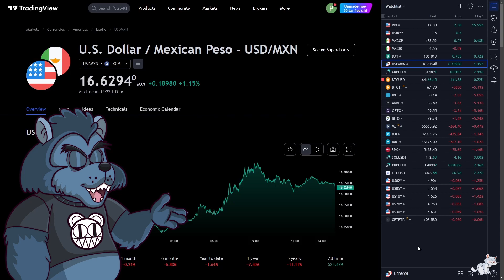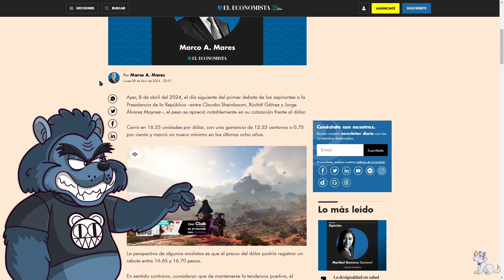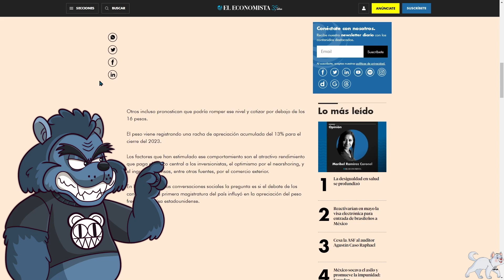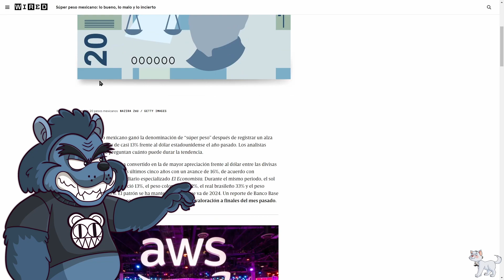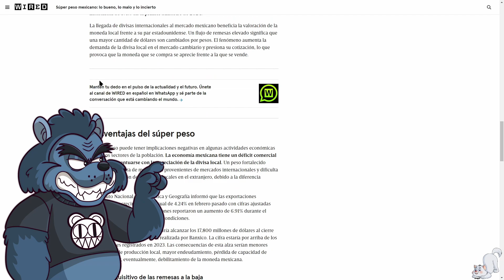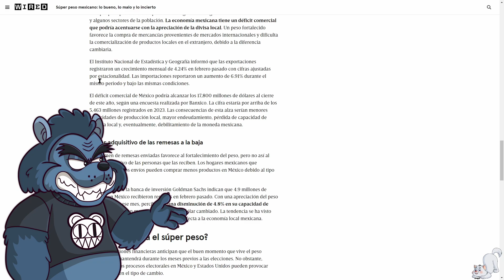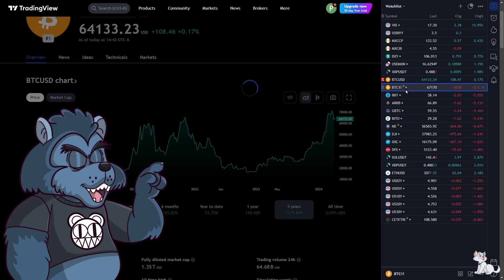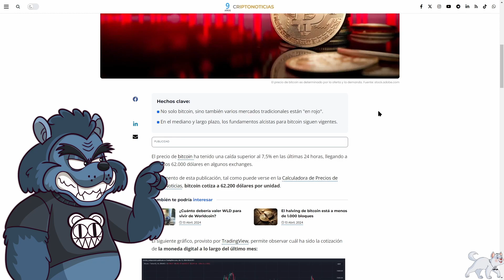E116: La tormenta perfecta para Bitcoin y el Super Peso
El mal llamado super peso y Bitcoin están enfrentando pruebas muy serias, las cuales los afectan desde muy lejos.
00:00 – Introducción.
00:40 – Super peso.
08:27 – Bitcoin vs el mundo.
12:18 – Outro.
Súper peso ¿romperá piso de 16 unidades?
Súper peso mexicano: lo bueno, lo malo y lo incierto
Precio de BTC cae a USD 65,000 tras una liquidación que sacude el mercado de criptoactivos
Hong Kong se prepara para aprobar fondos cotizados de Bitcoin (BTC) y Ethereum (ETH)
¿Por qué cayó bitcoin y qué esperar para los próximos días?

BTC: 3FVWNmMTVBQBvFVxhWBghrYAiVkxq7ktkX
Swissborg: 3L3HD7Y
ESTE CONTENIDO NO ES ASESORÍA FINANCIERA